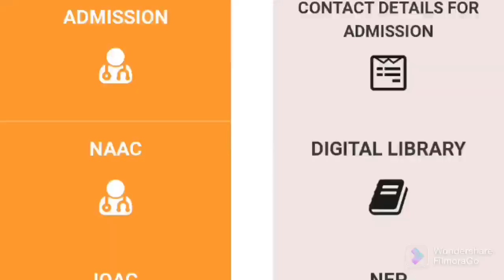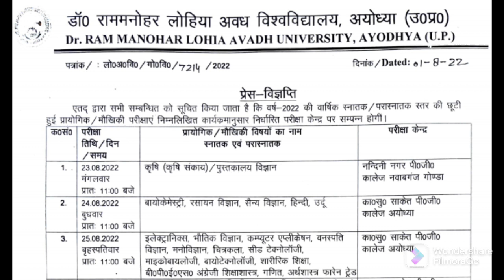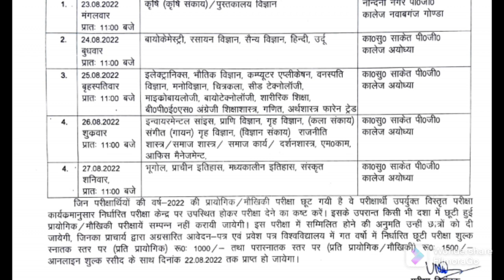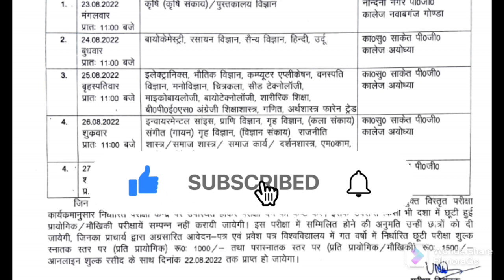Big!! Breaking NewsllRmlau Newsll डॉ राममनोहर लोहिया अवध विश्वविद्यालय,अयोध्या ll